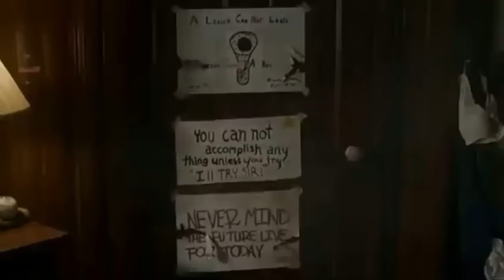BEST OF MAJOR PAYNE